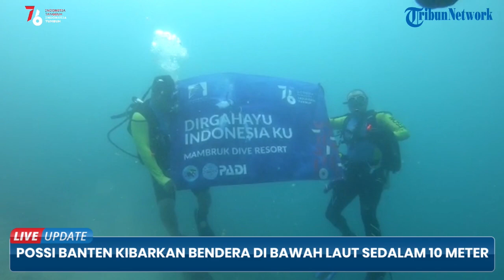Detik-detik Pengibaran Bendera di Bawah Laut Peringati HUT ke-76 RI, Petugas di Kedalaman 10 Meter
TRIBUN-VIDEO.COM - Persatuan Olahraga Selam Seluruh Indonesia (POSSI) Banten mengibarkan bendera merah putih di bawah laut di kedalaman 10 meter, Selasa (17/8/2021).

Pengibaran bendera merah untuk memeringati HUT Ke-76 RI itu dilakukan di perairan Sangiang, Kabupaten Serang.